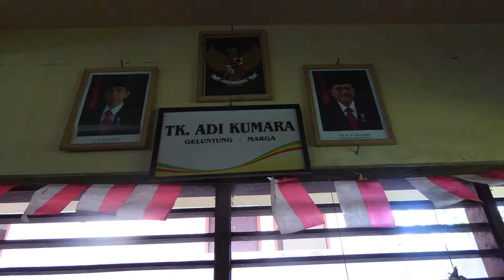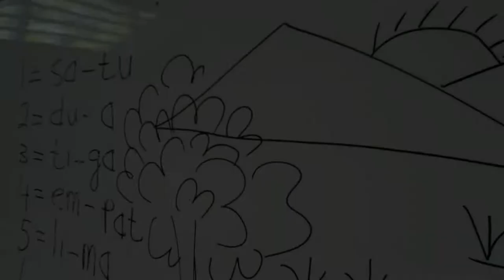Adi Kumara Renovation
Bali Children's Project has renovated yet another kindergarten! The basement school of Adi Kumara was in disrepair before, but you won't believe the difference now.

The transformation is thanks to funding from Timothy Sykes, who donated through the Timothy Sykes Foundation.